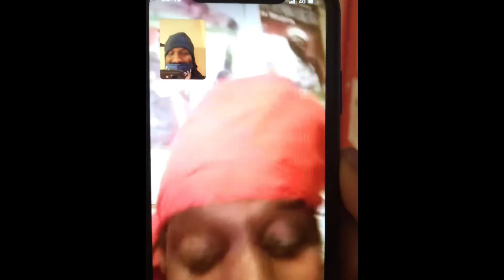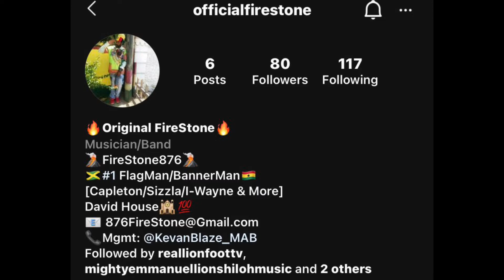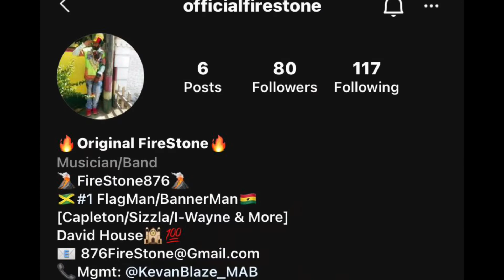Capleton Bredda Firestone Reason about Jamaica System and his career